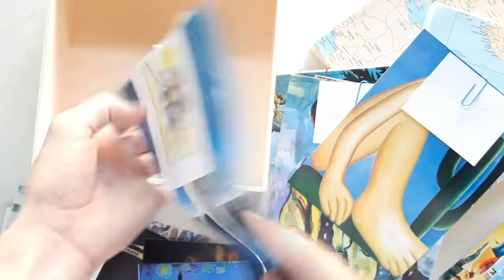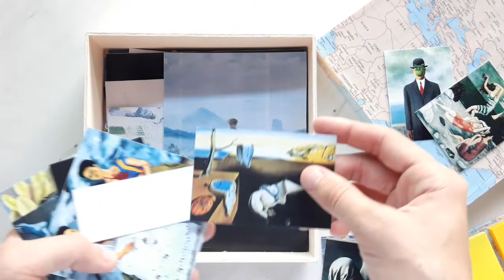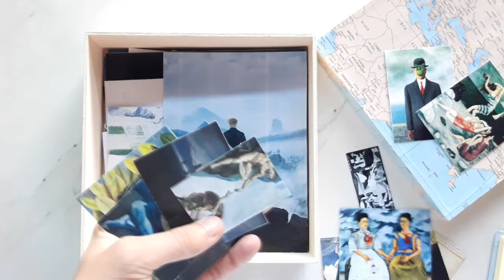Caixa MDF decorada com Scrapbook | Mapa Mundi | Diy & Cartonagem | matheusdovale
Ola pessoal tudo bem, mais um video novo no canal, reformando uma caixa de mdf